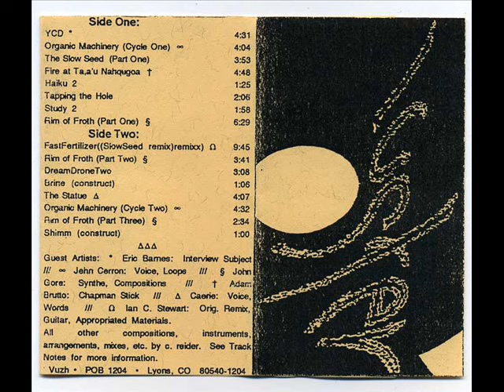Luster - Organic Machinery (Cycle Two) ∞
Luster - Abandon